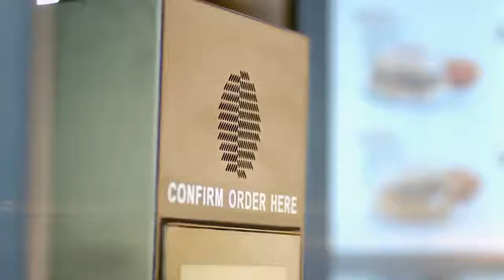Motivational speech Video in Urdu/ Hindi Dr Farooq Buzdar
Learning & Earning Videos.

Best Motivational Speech Video by Pakistani Motivational speaker Dr Farooq Buzdar In Urdu & Hindi,
pakistani speaker ,
motivational speech,
motivational speaker in Pakistan,
dr farooq buzdar,
dr farooq buzdar on ecommerce,
dr farooq buzdar videos in urdu,
muhammad farooq buzdar,
public speaking,
Top Trainer of Pakistan,
Top Motivational Speaker of Pakistan,
Dr. Farooq Buzdar Motivational Videos,
Motivational speech video in Urdu Hindi, Dr Farooq Buzdar, motivation , success , Inspiration , short motivational speech in urdu
Dr farooq
Sycophants are destroying our society, hiding the truth! Dr Farooq buzdar Urdu Hindi Short Clips
Motivational speech Video in Urdu and Hindi by Dr Farooq
Top Motivational Speech in Urdu/Hindi | Life Changing Seminar | Ali Ahmad Awan,
Pakistani motivational video urdu,
Motivational story in Urdu,
Dr Farooq Motivational Videos,
Motivational speech Video in Urdu/ Hindi  | Motivational Whatsapp status | Motivational Tik Tok ,
Positive, Thinking, thoughts, best, intelligence, stress, manage, how to, feelings, latest, fear, attitude, fearless